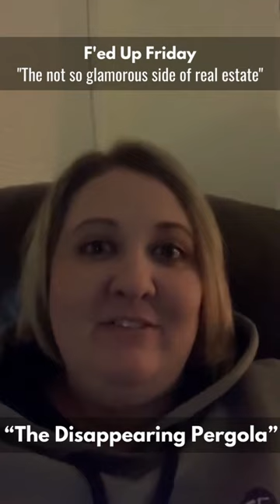F***'ed UP Friday | Episode 15 | The Disappearing Pergola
David Copperfield once made the Statue of Liberty disappear, in this case of the Disappearing Pergola, no magicians were involved. However it was a breach of contract and should have never been attempted. Expert real estate agent Jenny Hart tells the full story...

F***ed Up Friday: The not so glamorous side of real estate. Horror Stories, fails and misadventures. True stories that happened! Get it all here, every Friday!

I'm an expert real estate agent with Keller Williams 1st Realty in Northern Colorado and the Denver metro area, providing home-buyers and sellers with professional, responsive and attentive real estate services. Want an agent who'll really listen to what you want in a home? Need an agent who knows how to effectively market your home so it sells? Give me a call! I'm eager to help and would love to talk to you. I also specialize and am certified in Divorce Real Estate, VA Loans and Farm/Ranch/Vacant Land.

Planning on moving? Selling or Buying a house within the Denver Colorado Area? I can definitely help you with that!
Setup a 15 minute call with me and will discuss your plans!

Jenny Hart – Realtor
11052 Cimarron St., Firestone, CO 80504
Jennyheartrealtor.com